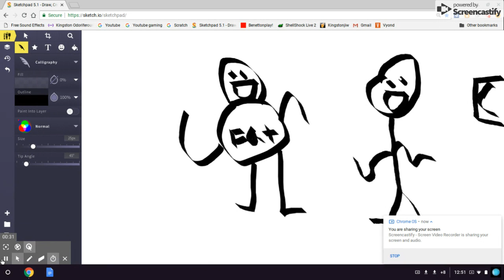Fanboy And ChumChum Suks Dik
Wee Liek 2 Fert Aell Dey aend tayke shiet en toyleit